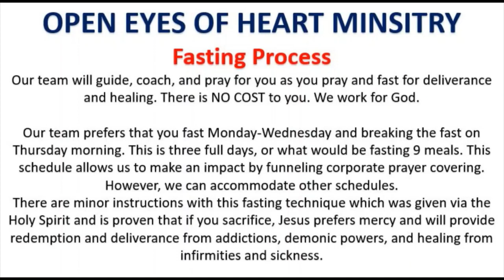Sabbath Message-You're a White Castle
Happy Rosh Hashana and Feast of Trumpets!!
God's Creation Calendar Date: The first day of the Year
Gregorian Date: 10/14-10/15-2023

Bible Study:
1 Corinthians 2:14
1 John 2:27
John 12:38-40
John 12:49-50
Isaiah 2:20-21
Daniel 12:10
Deuteronomy 32:41-42
Revelation 3:10-11
Revelation 3:18
Matthew 10:26
Matthew 26:52
Mark 4:17
Romans 13:14
Revelation 16:15
1 Samuel 26:24
Matthew 13:43-46